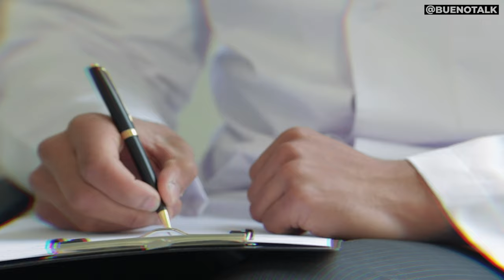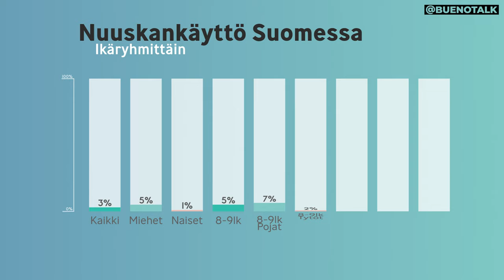NUUSKA | BuenoFacts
Tällä videolla kerromme, jos ei ihan kaikkea, HYVIN PALJON nuuskasta! BuenoFacts- videolla käymme läpi meiltä usein kysyttyjä kysymyksiä nuuskasta sekä avaamme myyttejä.

Sisältö:
0:00 intro
0:14 Mitä nuuska on?
0:56 Miten nuuska vaikuttaa?
1:36 Nuuskan haitat?
2:20 Paljonko nuuskassa on nikotiinia?
2:50 Mitä laki sanoo?
3:19 Mitä nikotiinipussit ovat?
4:08 Paljonko nuuskaa käytetään?
4:52 Onko nuuskassa lasinsiruja?
5:23 Nuuskan piilomaininta
5:58 Nuuskaamisen lopettaminen
7:20 Kertooko esim hammaslääkäri nuuskaamisesta vanhemmille?
8:01 Outro